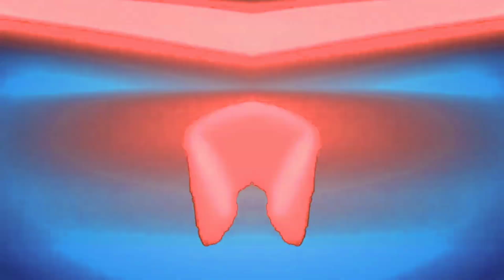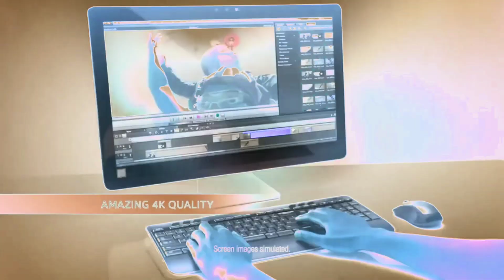DANONE Logo History Effects (Sponsored By Preview 2 Effects) in Invert HSL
Invert HSL